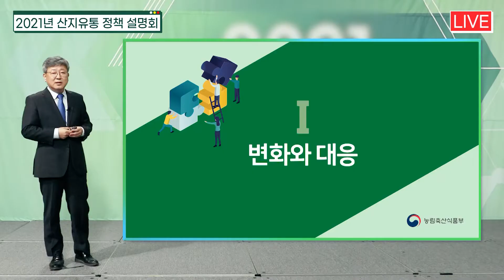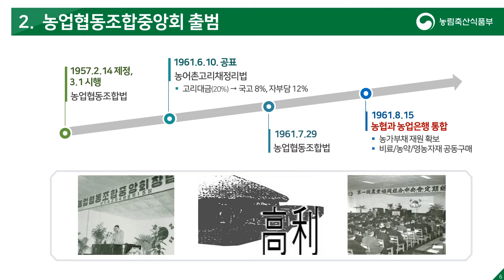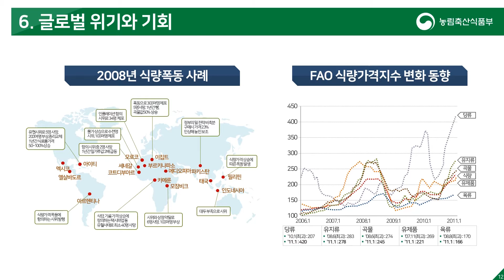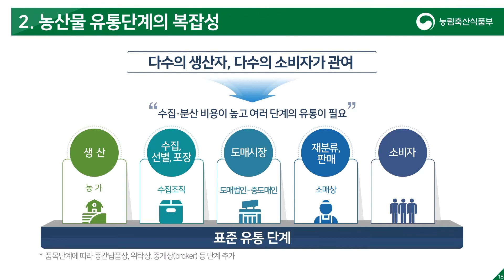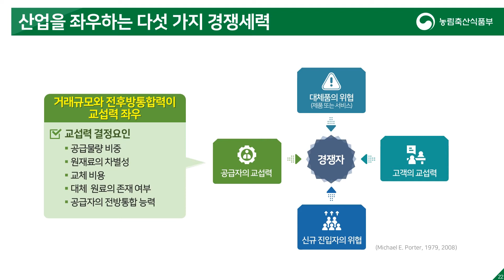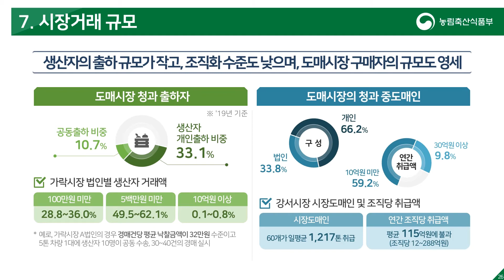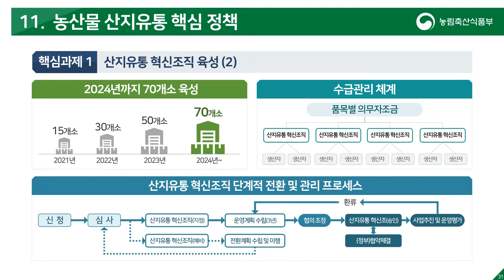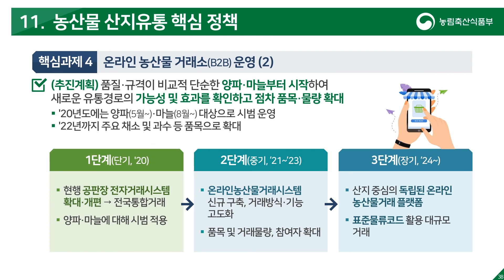2021 산지유통 정책설명회_산지유통 정책방향(1)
2021년 1월12일에 시행했던
2021 산지유통 정책설명회 "산지유통 정책방향(1)"영상입니다.

목차
1) 변화와 대응
2) 농산물 산지유통 정책 방향
에 대한 내용입니다.